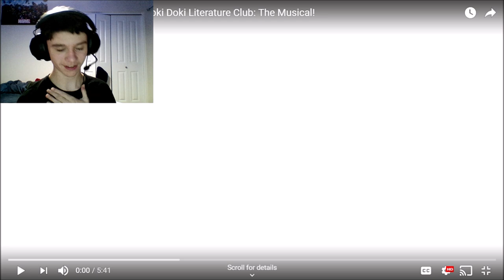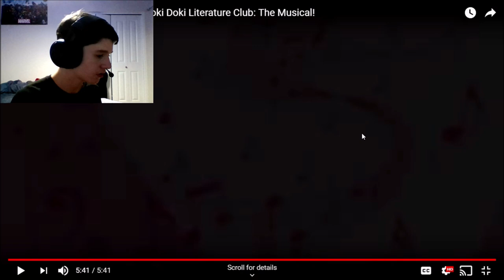LFN Reaction: DDLC the Musical (#2) - Doki Doki Literature Club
Who's that little guy on the thumbnail? That's Dexter! My signature FNAF OC and channel mascot. He originally was my channel icon, but then Blue came along (His link is down below) and made me an even better icon! For a while, he just stayed in my picture files, collecting dust, until I decided to make him a reaction icon! I originally also planned to have a separate reaction channel, but it would just be too confusing and whatnot (Plus I can only verify two channels with a single phone number),  so I decided to include "LFN Reactions" as my new series on this channel, regardless of reaction videos I've done in the past! So, have fun and enjoy my reaction video (as a side-note to the creator of the original video, I don't monetize reaction videos and always put your links down at the bottom there so you have nothing to worry about)!